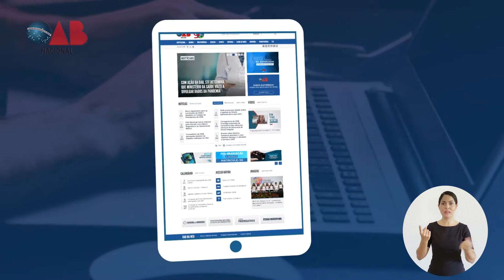Programa OAB Entrevista 84 - 5/1/2021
Acompanhe a edição especial do Programa OAB Entrevista, exibido na TV Justiça, e fique por dentro dos últimos acontecimentos da OAB Nacional.